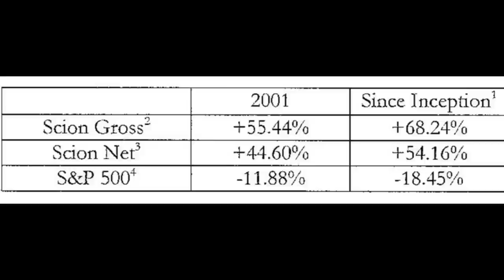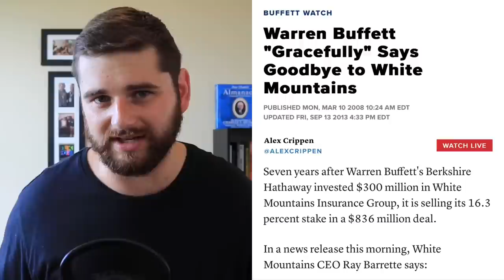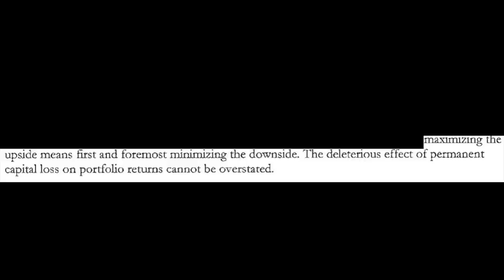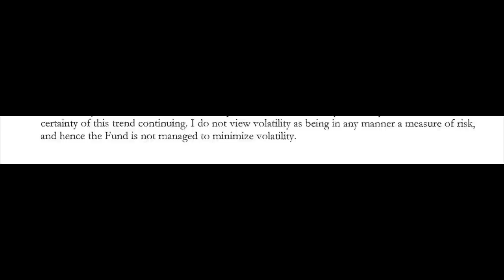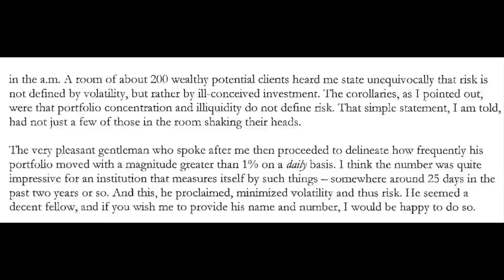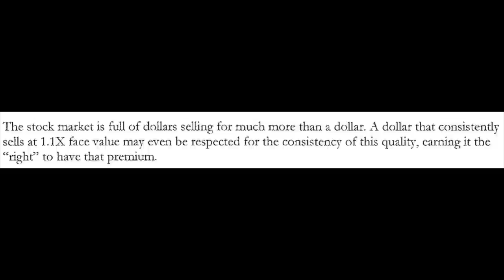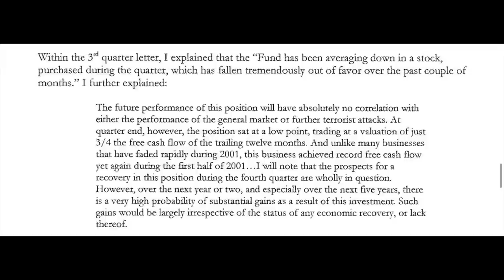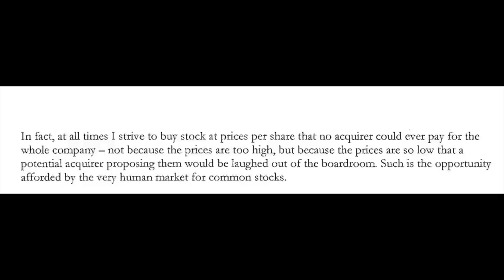Michael Burry's Investing Strategy Revealed! (Scion Value Fund Letters)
Time stamps:
0:00 - Scion Value Fund
1:40 - Burry's letters to investors
2:14 - A singular focus on value
6:32 - Burry's speech on risk vs. volatility
8:52 - A multibagger investment example
12:35 - Final thoughts